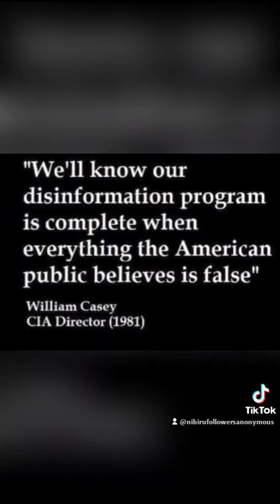Climate Change & Geoengineering are LIES 🤐🤫 They don't want us to know we have a Twin Solar System 🧐